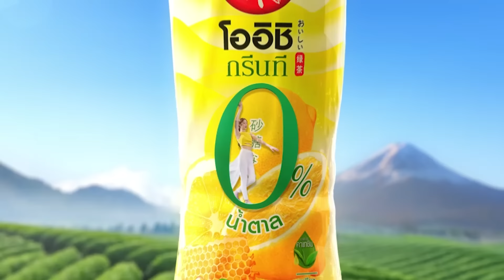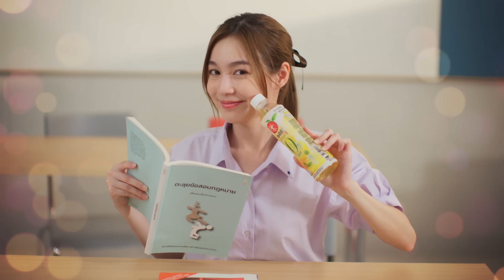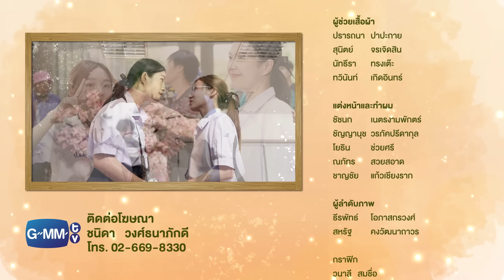[Eng Sub] Magic Of Zero ตอน 'Zero Photography' | [4/4]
เพราะเลขศูนย์ คือ ความมหัศจรรย์ ที่จะทำให้ชีวิตคุณเปลี่ยนไป...

GMMTV ร่วมกับ Oishi Green Tea ในโปรเจกต์สุดพิเศษ "โออิชิ ฮันนี่เลมอน น้ำตาล 0% Presents Magic Of Zero"  พบกับ Mini Series 3 เรื่องราว Romantic-Fantasy สุดประทับใจ นำโดยนักแสดง 3 คู่ 3 สไตล์

“มิ้ลค์ - เลิฟ | ดิว - ตู | เอิร์ท - มิกซ์” ที่จะมาบอกเล่าเรื่องราวความมหัศจรรย์ของเลข “0” ที่เข้ามาทำให้ชีวิตของพวกเขาและเธอเปลี่ยนไป

รับชมเรื่องราวความมหัศจรรย์ของเลข 0 ใน Mini Series ทั้ง 3 ตอน ได้ในวันอาทิตย์ที่ 14 สิงหาคม / 4 กันยายน / 25 กันยายน เวลา 17:00 น. ทางช่อง GMM25 และ YouTube GMMTV

Subtitles
Turkish : 4offgun
Portuguese (Brazil) : Girlslovenews
Chinese (Taiwan) : Qinthwaites(YouTube)
Japanese : Okoge (@okoge_240)
Spanish (Latin America) : f4thailand.latinoamerica
Polish : Hoa
French : Marie x SeoRin (CHOPTONBL)
Chinese (Hong Kong) : workslavesobusy_hksub (Instagram)
Burmese : My Earth Tilts For MilkLove ( on Facebook )